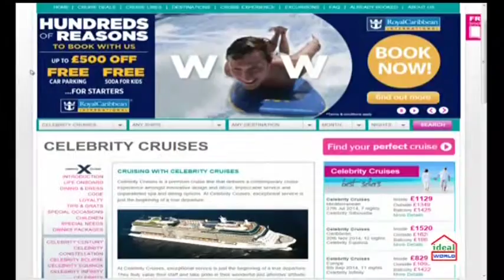Planet Cruise TV Show - Celebrity Cruises Deal 04/02/14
This deal with Celebrity is a 17 night Far East adventure, starting with a 2 night hotel stay in Singapore before you embark Celebrity Century for your 13 nights of cruising finishing in Dubai.